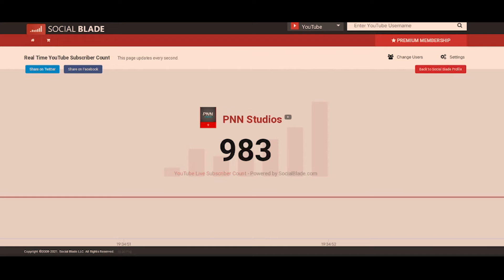1000+ Subscribers Special | Chand Baten 🔥